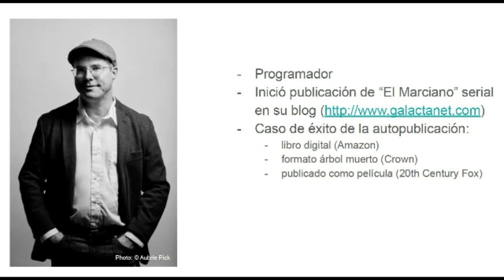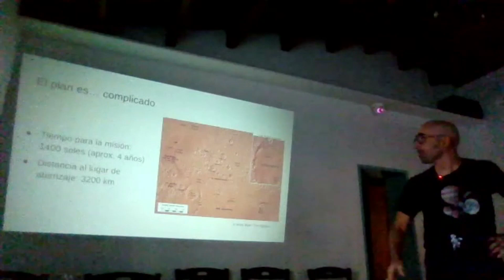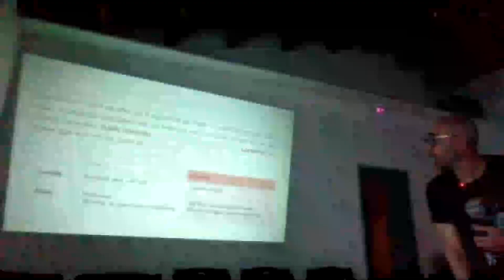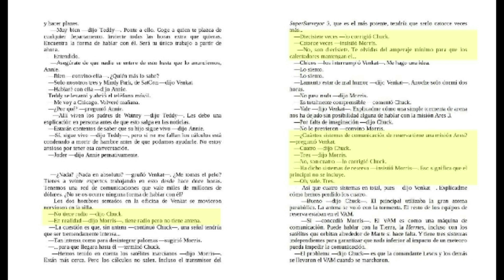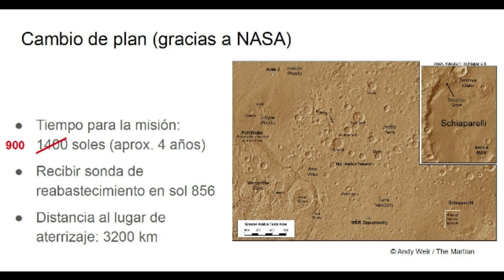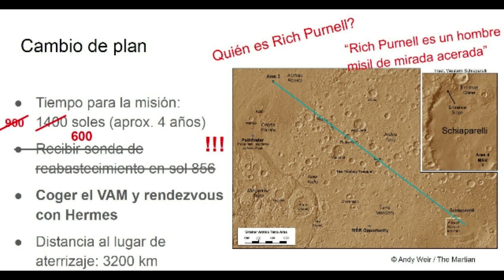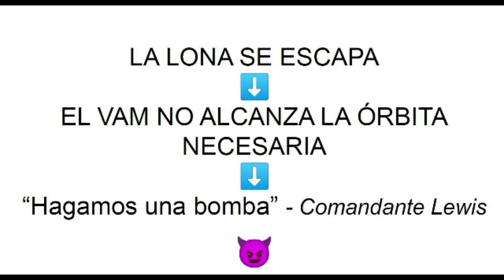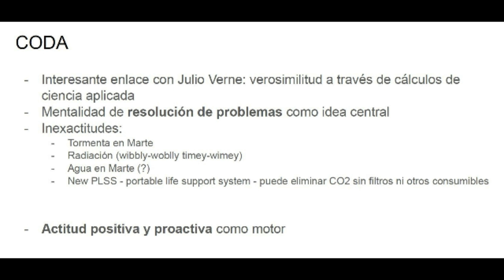Charla "EL MARCIANO" de Andy Weir, a cargo de David Paredes (Astrofels)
VIERNES, 8 DE SEPTIEMBRE DE 2023 A LAS 19,00 h
Club de lectura sobre ciencia y tecnología (¡y Birras!)
"EL MARCIANO" de Andy Weir, charla de David Paredes
Textos de literatura o de divulgación científica elegidos trimestralmente por la Agrupación Astronómica de Castelldefels.
Asistencia libre y gratuita
Agrupación Astronómica de Castelldefels